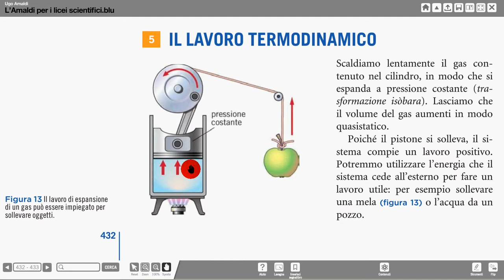lavoro di un gas